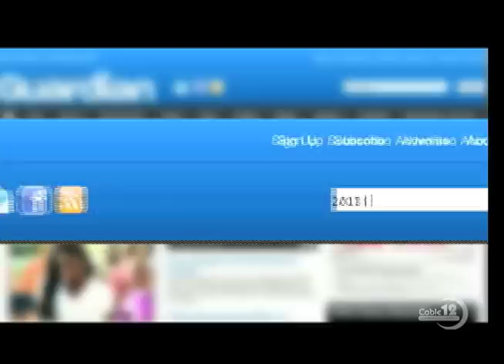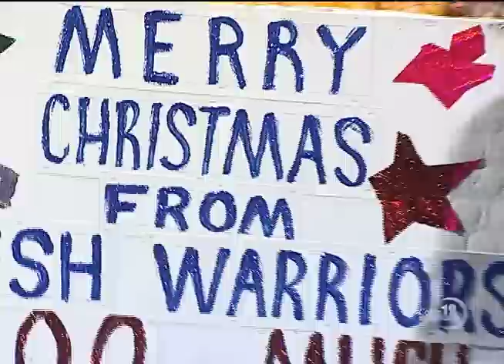2013 BOXING DAY JUNKANOO PARADE